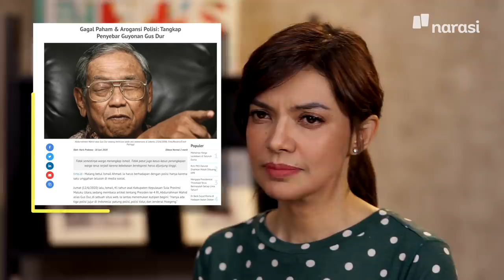Yang Lucu tapi Tidak Mau Ditertawakan | Catatan Najwa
Jika kita masih bebas tertawa, itu tandanya demokrasi masih ada. Kalau tertawa saja sudah mendatangkan risiko, berarti sesuatu sedang terjadi. Belum tentu benar-benar buruk, tapi mungkin sudah saatnya kita membaca gelagat dengan lebih cermat.

Politikus yang bisa menghadapi lelucon dan ledekan dengan tenang adalah politikus yang menarik. Maka, menjadi penting merawat sikap humoris agar kita terus berlatih berpikir demokratis. Dan kemarin saya menantang beberapa politikus untuk mengirimkan video lucu mereka.

Gubernur Jawa Tengah Ganjar Pranowo, Gubernur Jawa Barat Ridwan Kamil, Fahri Hamzah, dan Arief Poyuono telah membuktikan bahwa komedi dan demokrasi itu bersandingan. Tidak ada demokrasi tanpa komedi. Dan kita tahu, humor terbaik adalah humor yang menertawakan diri sendiri.

“Jangan mudah ngambek jika penguasa ditertawakan, karena itulah cara rakyat bertahan di hadapan kekuasaan.”

Politikus atau pejabat publik punya banyak kesempatan untuk bicara ke masyarakat. Tidak semua hal harus disampaikan dengan serius, yang terkatakan dengan canda kadang hasilnya lebih mudah diterima. Di kala pandemi seperti ini, bila tidak pintar-pintar berkomunikasi, hanya akan menambah keruh situasi. Sementara hanya tawa yang kita punya.

(Narasi)

Tonton juga Catatan Najwa eps. [Yang Lucu tapi Tidak Mau Ditertawakan] dan episode lainnya di